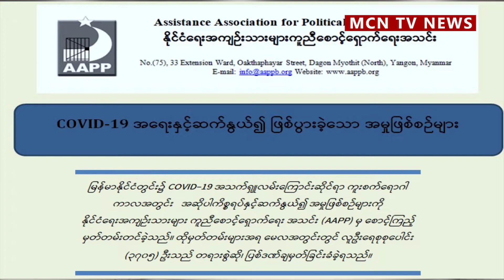ကိုဗစ် ၁၉ ကြောင့် ပြစ်ဒဏ်ချမှတ်ခံရသူ ၃၇၀၀ ကျော်ရှိ၊ ဘယ်ပြစ်မှုကို ကျူးလွန်သူ အများဆုံးဖြစ်နေလဲ ?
ကိုဗစ် ၁၉ ရောဂါ ကာကွယ်ထိန်းချုပ်ရေးနဲ့ ပတ်သက်လို့  မေလအတွင်း ပြစ်ဒဏ်ချမှတ်ခံရသူ ၃၇၀၀ ကျော် ရှိခဲ့ပြီး အဲ့ဒီထဲ ဘယ်လို ပြစ်မှုတွေနဲ့ အရေးယူ ခံရသူတွေ အများဆုံးပါဝင်နေတယ်။ အနာဂတ်မှာ ဒီပြစ်မှုတွေကို မကျူးလွန်မိအောင် ဘယ်လို သတိထားနေထိုင်ကြဖို့ လိုအပ်နေလဲစတဲ့ အကြောင်းအရာတွေကို  ဒီအချက်အလက်တွေ ပြုစု ထုတ်ပြန်ထားတဲ့ နိုင်ငံရေးအကျဉ်းသားများ ကူညီစောင့်ရှောက်ရေးအသင်း (AAPP) ရဲ့ အတွင်းရေးမှူး ဦးတိတ်နိုင် ကို ဆက်သွယ်မေးမြန်း တင်ဆက်ပေးထားပါတယ်။